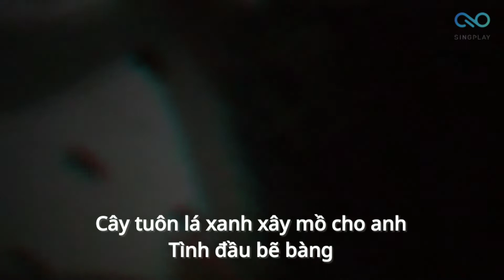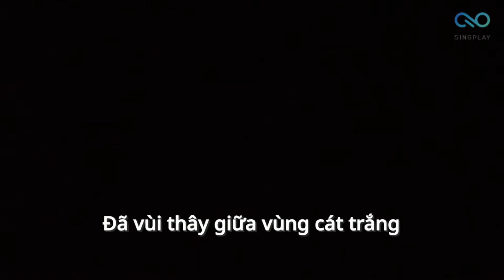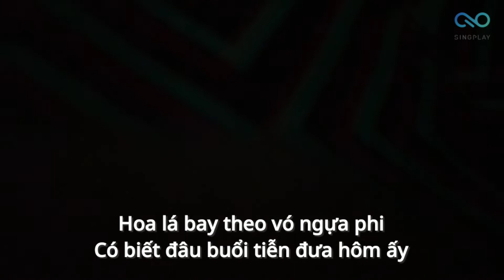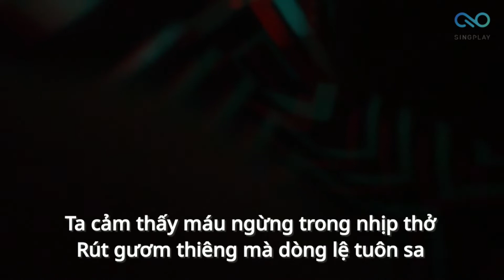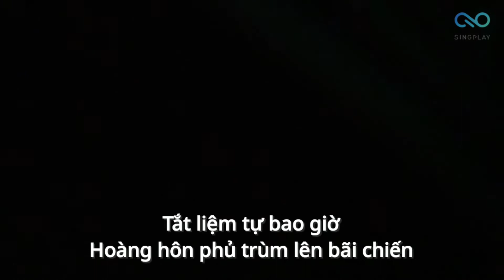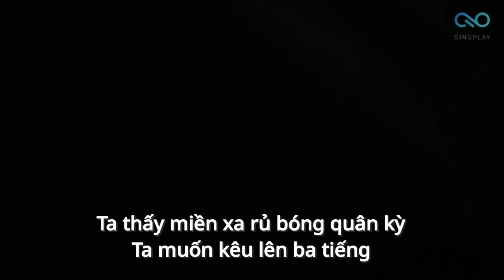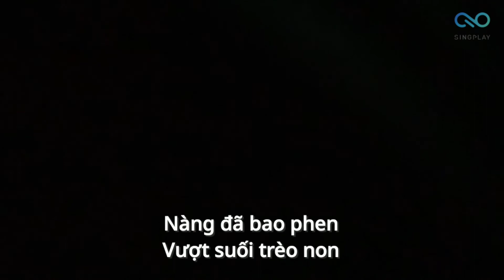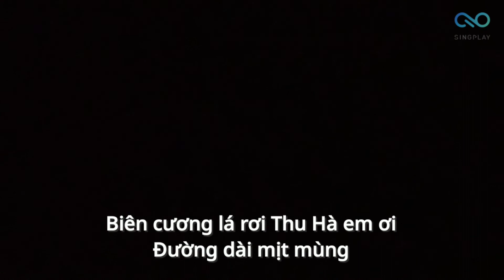Võ Đông Sơn (Cổ Nhạc) - Minh Vương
Tân cổ: VÕ ĐÔNG SƠN
Tác giả: Viễn Châu
Trình bày: Minh Cảnh

NHẠC:
Biên cương lá rơi Thu Hà em ơi.
Đường dài mịt mùng em không đến nơi.
Mây nước buồn cơn lửa binh.
Hết kể chuyện chung tình.
Khóc than riêng em một mình.
Cây tuôn lá xanh xây mồ cho anh.
Tình đầu bẽ bàng trong cơn chiến chinh.
Đưa tiễn nào hay rẽ chia.
Cách trở hận muôn đời.
Nói nữa chi thêm nghẹn... lời.

VỌNG CỔ
1- Trời ơi! Bởi sa cơ giữa chiến trường thọ tiễn nên Võ Đông Sơ đành chia tay vĩnh viễn Bạch Thu... Hà. Bạn tình ơi! Đừng hoài công mòn mỏi đợi chờ. Hãy gọi tên anh trong những chiều sương lạnh khi cánh nhạn bay về cuối nẻo trời xa. Hay những lúc canh khuya tựa rèm châu ngắm ánh trăng tà. Nàng hãy nhớ đến tháng năm này, có một người yêu đã vùi thây giữa vùng cát trắng...

2- Ta cảm thấy một vùng trời đất hình như đảo lộn, máu đào tuôn ước đẫm nhung bào. Ta gọi tên em, trong tiếng nấc nghẹn ngào. Đây mới thật là lần chia ly vĩnh viễn, hết mong gì gặp gỡ cùng nhau.
(nhạc) Rượu ly bôi ngày ấy tiễn anh đi, hoa lá bay theo vó ngựa phi, có biết đâu buổi tiễn đưa hôm ấy
(về vọng cổ) Là buổi chia lìa nàng chờ đợi mà chi.

NÓI:
Ta cảm thấy máu ngừng trong nhịp thở.
Rút gươm thiêng mà dòng lệ tuôn sa.
Khắc vào cây ba chữ Bạch Thu Hà.
Để kỷ niệm ngày ta không gặp nữa.

VỌNG CỔ:
4- Tuấn mã ơi! Hãy phi mau về báo hung tin cho quân ta được rõ rằng Võ Đông Sơ đã vùi thây trong gió bụi quan... hà. Tiếng kiểng thu quân tắt liệm tự bao giờ. Hoàng hôn phủ trùm lên bãi chiến, một vẻ u buồn lạnh lẽo hoang sơ. Lá rừng rơi rụng như mưa, phải chăng xây hộ nấm mồ cho ta. Máu hồng theo lệ tuôn sa, nhắc câu chung thủy lòng ta nghẹn ngào.

NHẠC:
Máu đào tuôn đẫm ướt nhung bào.
Chí anh hùng vùi trong kiếm đao.
Bóng chiều rơi cuối nẻo biên thùy.
Ta thấy miền xa rủ bóng quân kỳ.

VỀ VỌNG CỔ:
5- Ta muốn kêu lên ba tiếng Bạch Thu Hà. Bạch Thu Hà ơi! Tim ta như ngừng đập, máu tuần hoàn như ngưng chảy khắp châu thân. Thôi thôi lỡ làng tiếng hẹn trăm năm, từ đây nàng có nhớ đến ta hãy ngâm câu "Túy ngoạ sa trường quân mạc tiếu, cổ lai chinh chiến kỷ nhân hồi"

6- Bạch Thu Hà Bạch Thu Hà ơi! Nàng đã bao phen vượt suối trèo non để giữ vẹn tiết trinh. Ta mấy bận lao mình trong nắng gió, chuyện hàn huyên chưa cùng nhau cạn tỏ thì giọt máu chung tình đã nhuộm thắm chinh y. Từ đây hết nợ hết duyên hết ân hết ái lưỡi gươm thiêng ta xin gởi lại cho người yêu lý tưởng Bạch Thu Hà.

NHẠC:
Hỡi tình chung ơi.